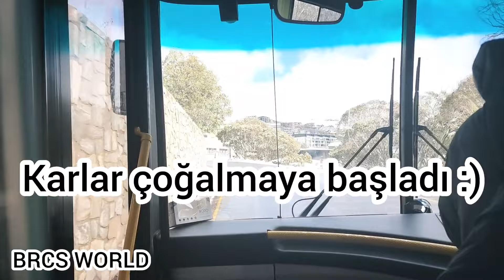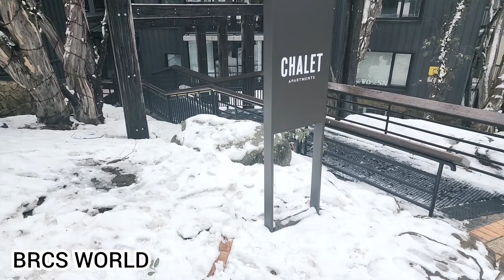Gurbetçi Aile Avustralya Mount Buller 💯 Anne günlüğü karlı dağ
Bir otobüse atlayın, bir araba kiralayın veya bir helikopter kiralayın ve çok geçmeden Buller Dağı'nda dünyanın zirvesinde olacaksınız. Melbourne'den arabayla üç saatlik kolay bir mesafede bulunan Mount Buller, Avustralya'daki en erişilebilir büyük kar tatil beldesidir ve ülke genelinden ve dünyanın her yerinden kar meraklıları için önde gelen bir kayak merkezidir. Canlandırıcı bir günlük gezi veya uzun bir tatilde kayak, snowboard veya kızak üzerinde yamaçlardan aşağı inerken muhteşem manzaraların tadını çıkarın.
Zamanınızı kuyruklarda değil, yokuşlarda geçirin. Mount Buller'ın etkileyici asansör ağı, yüksek hızlı 6 koltuklu ekspres asansör de dahil olmak üzere saatte 40.000 kişiyi hareket ettirebilen 22 asansörle Victoria'nın en büyüğüdür. Kayakçılar ve snowboardcular, tüm yetenek seviyelerine hitap edecek bir şeyle 300 hektardan fazla araziye erişebilir. Acemi veya profesyonel, tesisin çeşitli parkurları hafif eğimlerden zorlu arka parkurlara kadar uzanır, ayrıca üç arazi parkı, bir ultra çapraz parkur ve iki kızak parkı vardır.
Sunulan çok çeşitli aktivitelerle göz kamaştırın. Bir kızak köpeği turunda bir grup dış yapraklar ile yamaçlarda yola çıkın, doğal telesiyej gezilerinde dağ manzarasının keyfini çıkarın ve Avustralya'nın en yüksek günlük spa merkezinden dinlenme paketleriyle kendinizi şımartın.Biraz şarj almak mı istiyorsunuz? Kayak ve snowboard yarışmaları, helikopter uçuşları ve biraz gece kayağı için kaydolun. Ailenizle birlikte geldiyseniz, çocukları büyülü bir Gnome Roam macerasına götürün ya da bir iki saat sessiz sinemaya gidin.
Ne var
Dağda her hafta devam eden rekabetçi ve sosyal etkinlik sıkıntısı yok. Kızak vuruşlarının gürültüsü ve rengiyle eğlenin, Giant Slalom'a katılın ve Little Buller Spur'da yarışın ya da çocukları Petit Miam Kids' Race'e getirin.
Yamaçlardan çıkın ve Mount Buller Köyü'ne doğru kendi rahat yatağınıza gidin. Büyüleyici karlı manzaralara uyanın ve kısa sürede yamaçlara geri dönün. Mount Buller, Victoria'daki diğer kayak merkezlerinden daha fazla dağda konaklama imkanına sahiptir. 7.000'den fazla dağ yatağı ile, temel sırt çantası tarzı konaklama ve müstakil dairelerden özel orman evlerine ve lüks dağ inziva yerlerine kadar her zevke ve bütçeye uygun seçenekler vardır
Mount Buller, uluslararası bir havaalanına en yakın kayak merkezidir. Mount Buller'ın özel rezervasyon ekibi olan High Country Reservations, otobüs transferleri, araba kiralama ve çok daha fazlasını paketleyebilir.
Diğer seyahat alternatifleri arasında lüks limuzin, helikopter veya 5 yıldızlı otobüs ile Melbourne'den transferler bulunmaktadır.
V/Line, Mansfield Mount Buller Buslines ile koordineli bir otobüs servisi yürütür ve müşterileri Mount Buller'a çift yönlü götürmek için kar paketleri sunar.

Hop on a bus, hire a car or lash out and charter a chopper, and before long you'll be on top of the world at Mount Buller. An easy three-hour drive from Melbourne, Mount Buller is the most accessible major snow resort in Australia and a premier ski destination for snow enthusiasts from across the nation and around the world. Take in spectacular views as you whiz down the slopes on skis, snowboard or toboggan on an exhilarating day trip or extended holiday.

Raring to go
Spend your time on the slopes, not in queues. Mount Buller's impressive lift network is the largest in Victoria, with 22 lifts capable of moving 40,000 people an hour, including a high-speed 6-seater express lift. Skiers and snowboarders get access to over 300 hectares of terrain, with something to appeal to all levels of ability. Novice or pro, the resort's varied runs range from gentle slopes to challenging back runs, plus there are three terrain parks, an ultra cross course and two toboggan parks.

Spas, huskies and nighttime thrills
Be dazzled by the wide variety of activities on offer. Set out across the slopes with a band of huskies on a sled dog tour, take in views of the mountain on scenic chairlift rides, and indulge with relaxation packages from Australia's highest day spa.

Looking to get a little charged up? Sign up for ski and snowboarding competitions, helicopter flights and a little night skiing. If you've come up with the family, take the kids on a magical Gnome Roam adventure or escape to the cinema for a quiet hour or two.

What's on
There's no shortage of competitive and social events going on every week up on the mountain. Revel in the noise and colour of bobsled beats, join the Giant Slalom and race down Little Buller Spur, or bring the kids along to the Petit Miam Kids' Race.